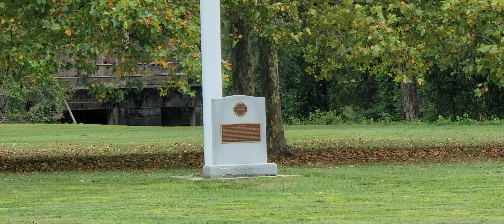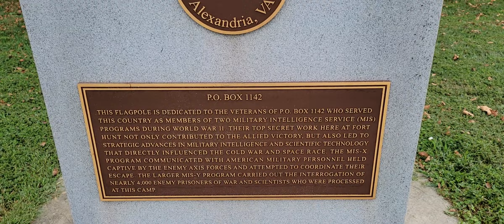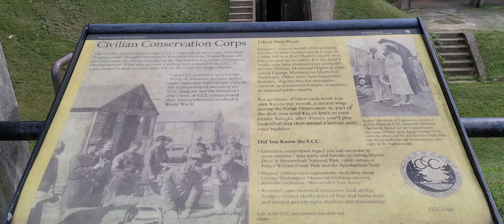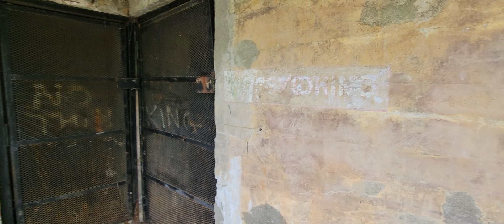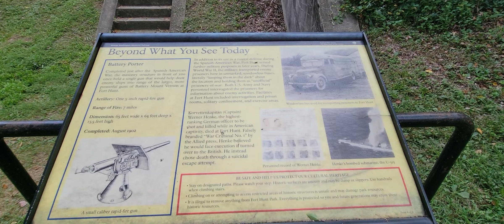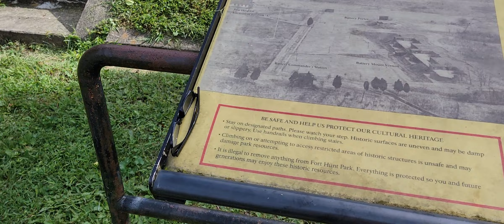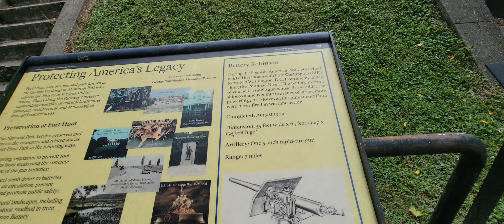Fort Hunt Park Tour In Alexandria, Virginia 1/4 Artillery Area! (No Sound)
Fort Hunt Park tour in Alexandria, Virginia 1/4. Here I show the main cannon/battery areas. Note, the video has no sound.

ADA: addr1v9760sf7eaa8dda6d2cdj46cc30h9dksaavzwkjnngehaaqspchz8
ALGO: ILOB37QSY2NIJCVDDVF5COCGPFBWIRGFAY34CF5QA7BRC3ZLQ5XQBAKS2E
BTC: 38ZxH3smJjf1K6sLNjQsjcs4JA5QzwGkPr
DOGE: DJo8mZdqjd7Z6dSTNDd4Qx4UbcYUccWFoK
ETH: 0x44b843042c828F24a36Ef41aD893076E365FFaFC
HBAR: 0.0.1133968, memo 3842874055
LINK: 0x03083Bac73ebE625aa327bD1146f4D405E4B8BcC
LTC: MDpDWWfsPowYGTS7jJRGi2cGX5FoFGd61H
SHIB: 0x6c2e38B1c15bB8981c74FC08c17529F5370E0B40
USDC: 0xC905a3E8584AAeC0759D88bDb375C21609aF33BA